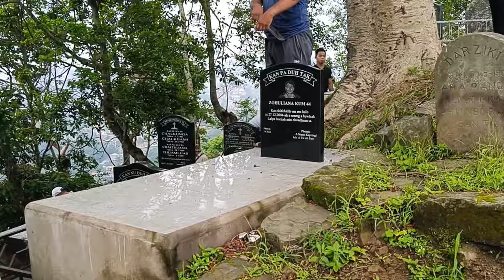Kum 2024 Tlangnuam Branch YMA Day pual hnatlang